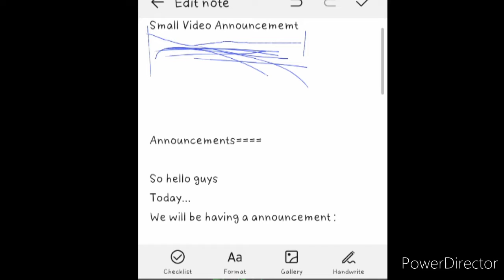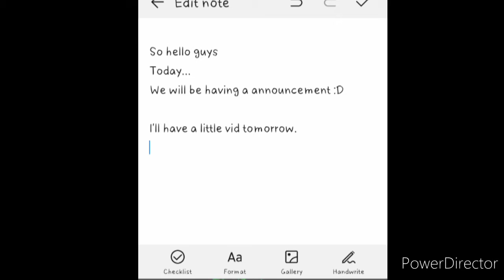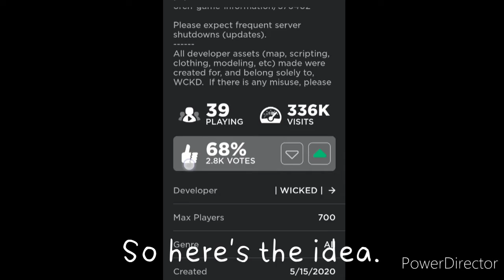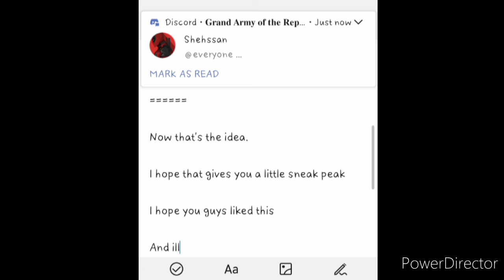Video Sneak peak - For tomorrow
Watch the VIDEO first so you can understand the links

Game: [ALPHA] The Scorch

Group: I WICKED I